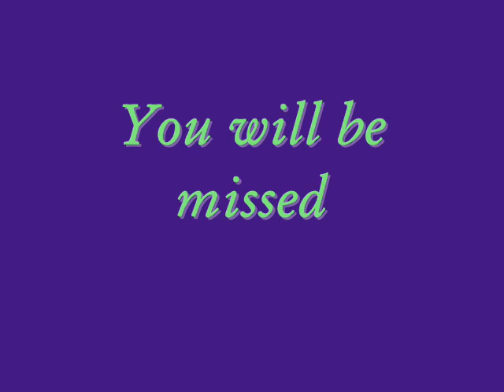Tim Russert Death- A Tribute Video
This is a short tribute to Tim Russert. I always enjoyed his enthusiasm for politics and I'll miss watching him. RIP